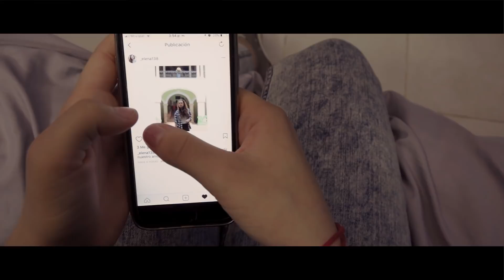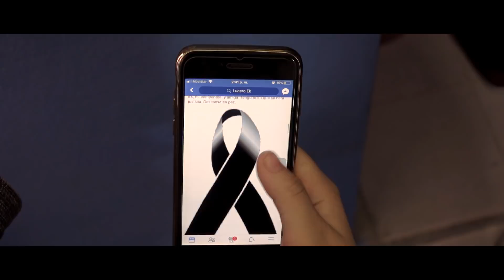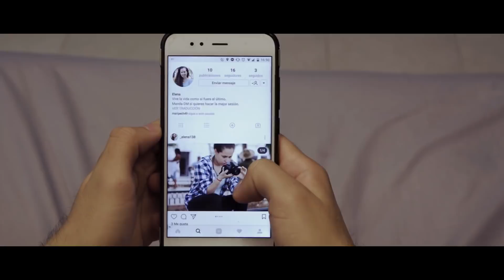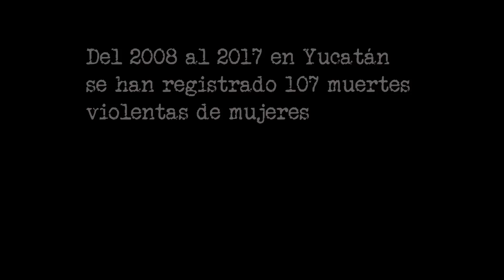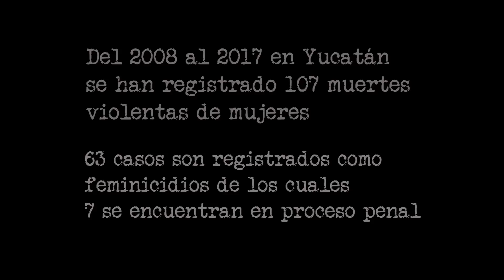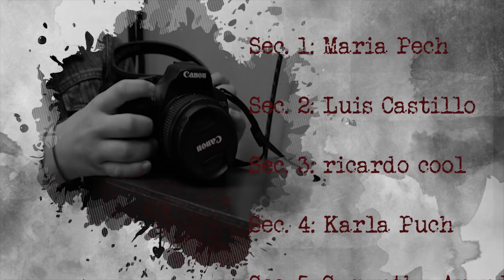5_Follow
Una producción de alumnos de la Universidad Autónoma de Yucatán (UADY). Licenciatura en Comunicación Social.
Taller de Televisión en Vivo. 16ta. Generación.